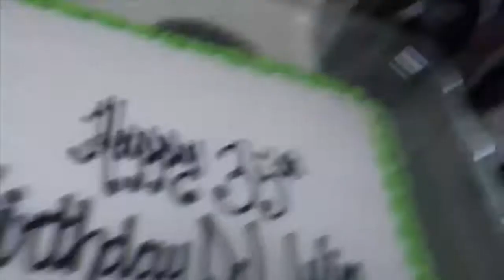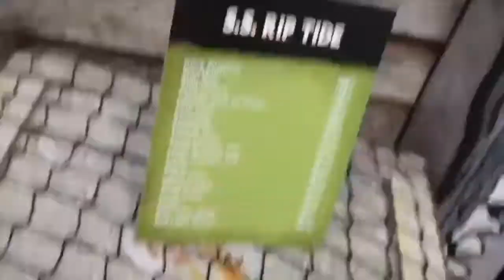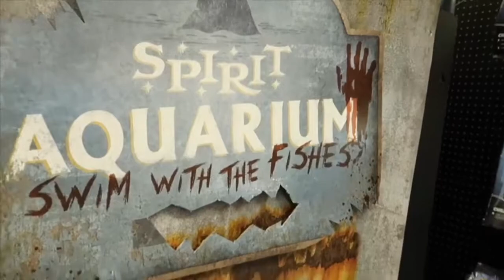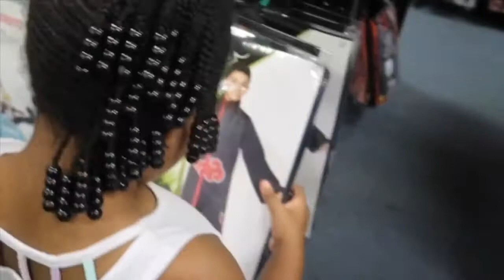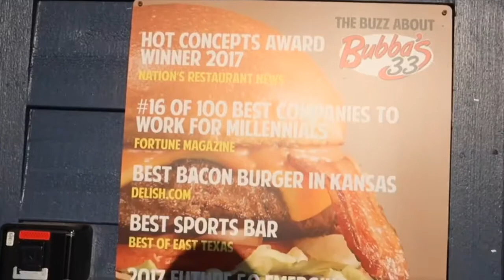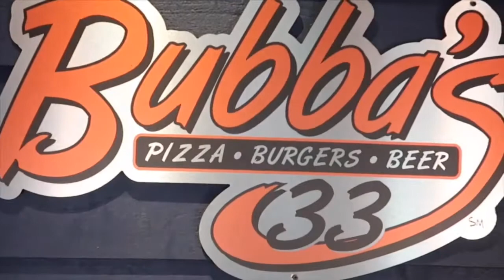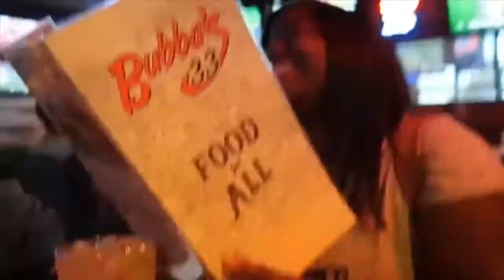We went to the Halloween store.